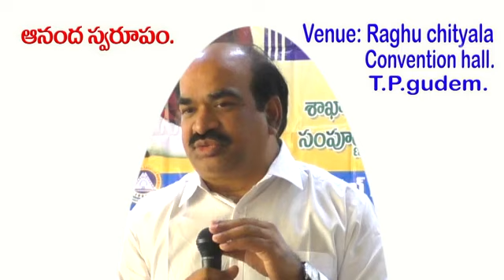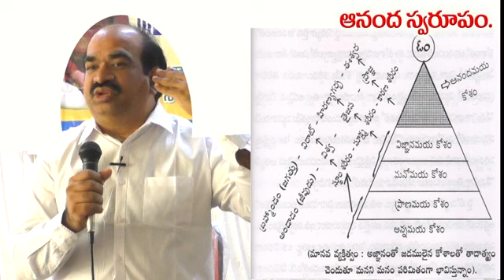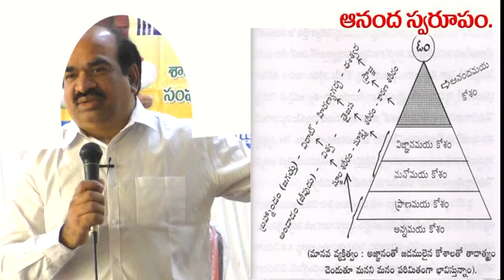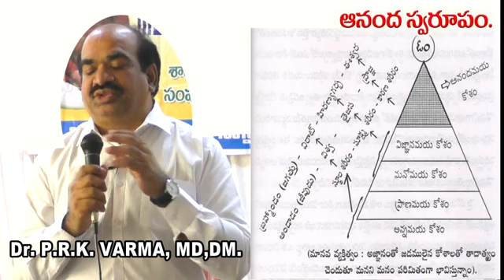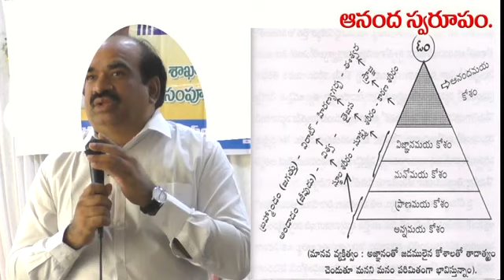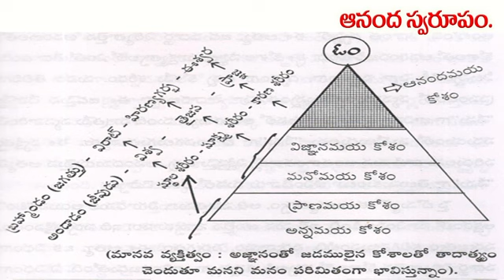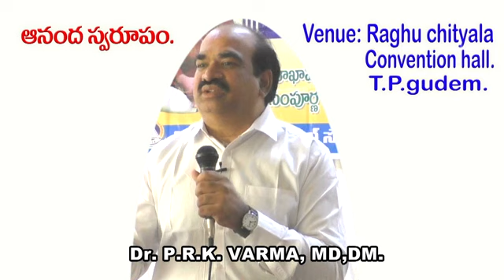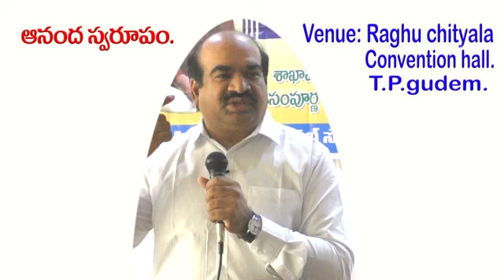“ఆనంద స్వరూపం” - డాక్టర్. పి.ర్. కె. వర్మ, ఎం.డి,డి.ఎం. గుండెవైద్యనిపుణులు, వర్మ హస్పటల్స్, భీమవరం.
“ఆనంద స్వరూపం” - డాక్టర్. పి.ర్. కె. వర్మ, ఎం.డి,డి.ఎం, గుండెవైద్యనిపుణులు, వర్మ హస్పటల్స్, భీమవరం.  “Anandaswarupam” by Dr.P.R.K.Varma., MD,DM. Cardiologist, Varma Hospitals, Bhimavaram.